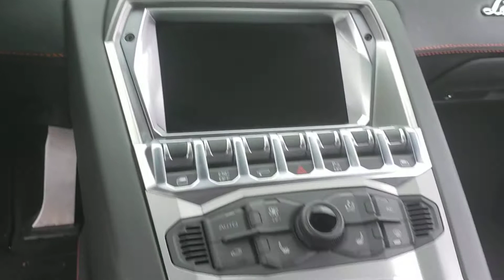2012 Lamborghini Aventador shots. Eyecandy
This video is showing and displaying  a 2012 Lamborghini  Aventador. Had an opportunity  to record images of it in person. This clip was shot on the spot so editing and commentary was completely unscripted. Apologies if it wasn't very informal. Huge fan of supercars so had to record it and get owners permission.